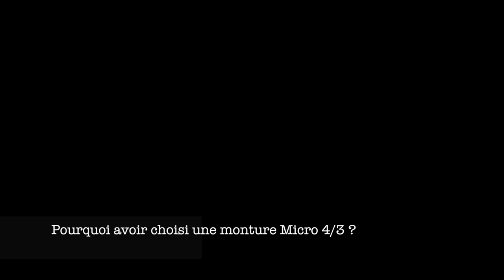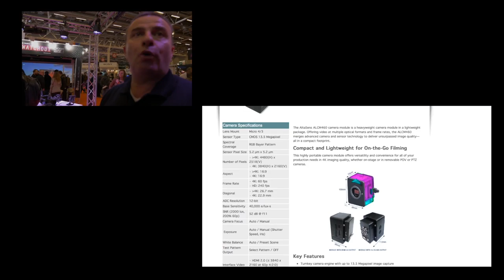Satis 2014 - stand JVC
Satis 2014 stand JVC avec Daniel Gerum, General Manager JVC/ Images : T. Philippon avec la contribution de Manuel Courbo au son.